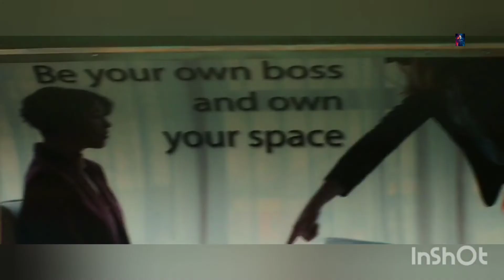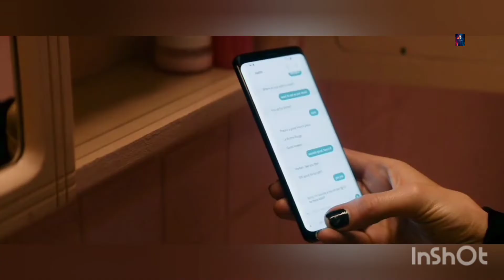JOLT 2021 full movie explained in Hindi | Action | Thriller | Sci-fi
Latest hollywood movie explained in Hindi, Jolt 2021 movie explained | Action | Thriller | Sci-fi | Latest 2021 Movies | super Action movie | latest mystery movie| Latest Hollywood Movies….